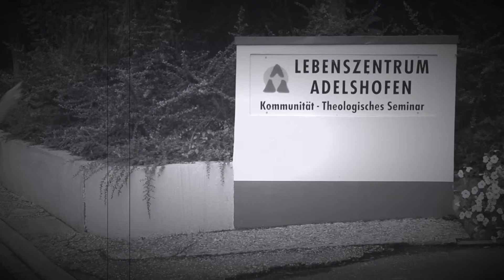Nix für Einzelgänger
Erlebnisgarten Adelshofen - für Teams aller Art.